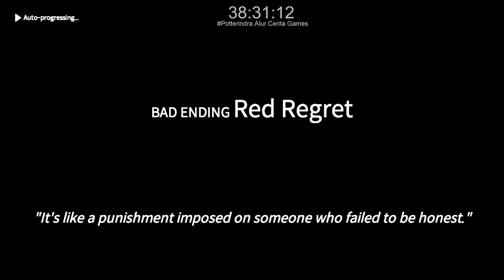Full Story Miriam Bad Ending - Eversoul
1. MADE For U - Eversoul Beleth Love Story Part 1
2. Master! - Eversoul Beleth Love Story Part 2
3. Operator Five - Eversoul Beleth Love Story Part 3
4. Only For U - Eversoul Beleth Love Story Part 4
5. BLUE SKY - Eversoul Beleth Love Story Part 5
6. Happiness - Eversoul Beleth Love Story Part 6
7. MASTER - Eversoul Beleth Love Story Part 7
8. The Savior - Eversoul Beleth Love Story BAD ENDING